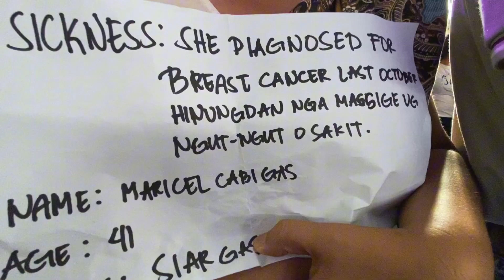EXTREME OUTPOURING OF THE HOLY GHOST